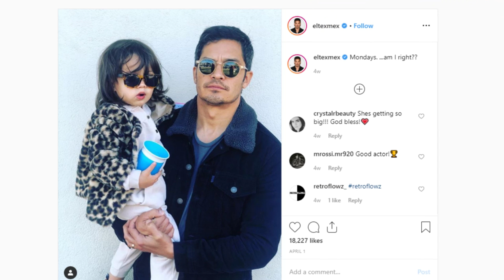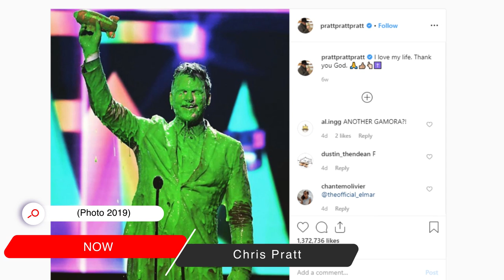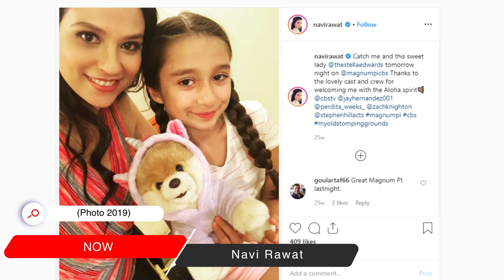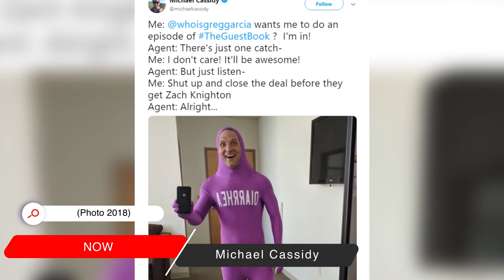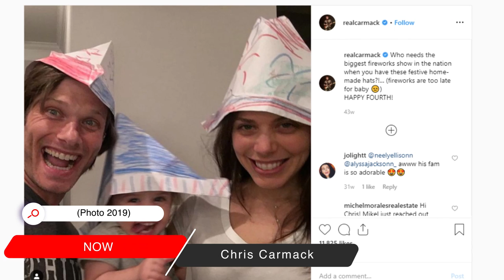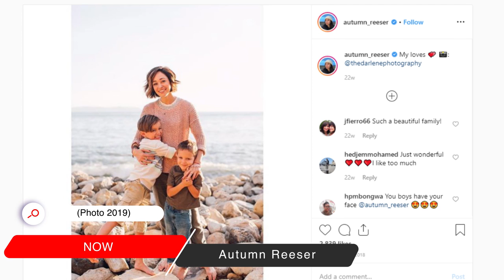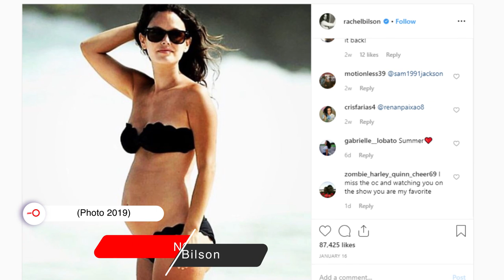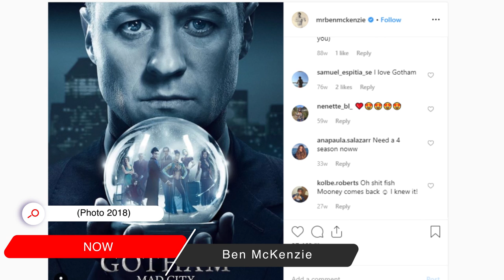The Cast Of The OC Then & Now 2019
This modern soap opera mines the intertwined lives of the Cohen, Cooper and Nichol families for drama, with a contemporary music soundtrack adding to the proceedings. Ryan, a teenager from the wrong side of the Chino tracks, finds himself in well-to-do Newport Beach -- an enclave of Southern California's Orange County. Taken in by a lawyer and his family, Ryan winds up in the midst of snarky, wealthy high schoolers and their sun-drenched angst.